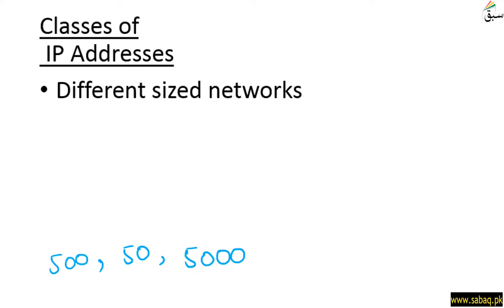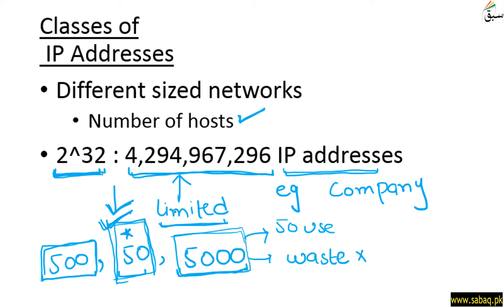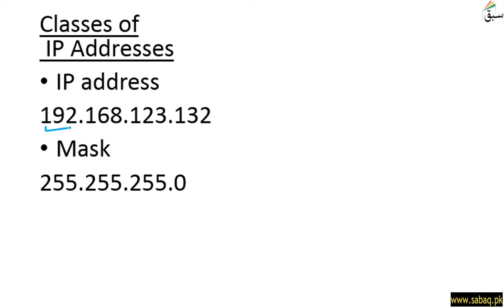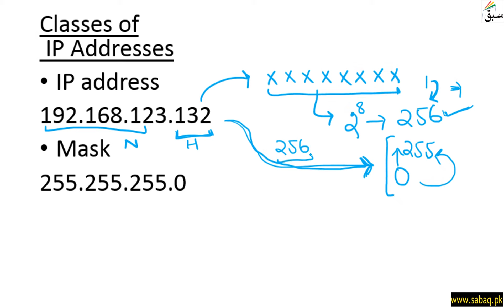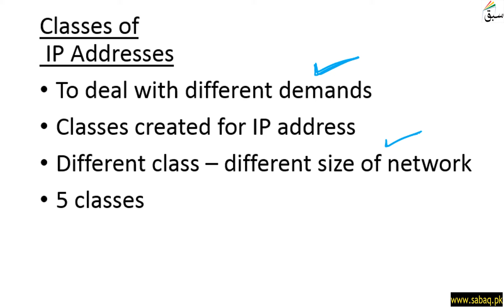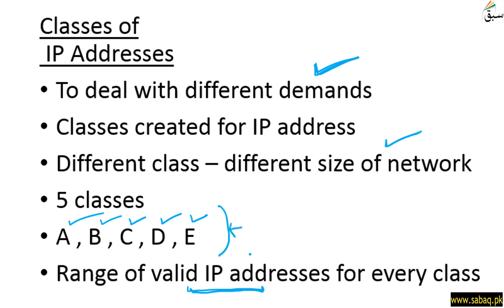Classesof IP Adderess, Computer Science Lecture | Sabaq.pk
Motivation Behind Dividing Ip Address Into
Different Classes
This video is about: Classesof IP Adderess . Practice tests and free video lectures for Physics, Chemistry, Biology, Math’s, Computer Science, English & more subjects are also available at Sabaq.pk. So, subscribe to Sabaq.pk/Sabaq Foundation now and get high marks in your exams.

CLASSES WE COVER AT SABAQ.PK / SABAQ FOUNDATION:

1. KG
2. Class 1
3. Class 2
4. Class 3
5. Class 4
6. Class 5
7. Class 6
8. Class 7
9. Class 8
10. Class 9
11. Class 10
12. Class 11
13. Class 12
14. Class 13
15. Class 14
16. MCAT
17. ECAT
18. CSS

BOARDS WE COVER AT SABAQ.PK / SABAQ FOUNDATION:

1. FBISE
2. Sindh Board
3. KP Board
4. Balochistan Board
5. Cambridge

STUDY MATERIAL WE OFFER AT SABAQ.PK / SABAQ FOUNDATION:

1. Physics Lectures
2. Chemistry Lectures
3. Mathematics Lectures
4. Biology Lectures
5. English Lectures
6. General Science Lectures
7. Computer Science Lectures
8. General Math Lectures
9. Accounting Lectures
10. Statistics Lectures
11. Advance Accounting Lectures
12. Cost Accounting Lectures
13. Practice Tests
14. Physics Practical
15. Chemistry Practical